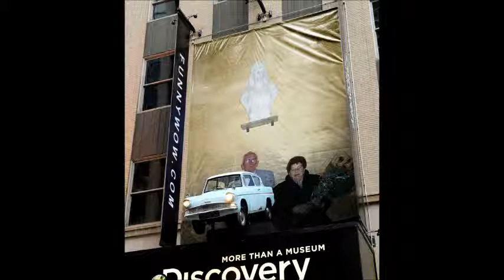Souvenir de ma mère